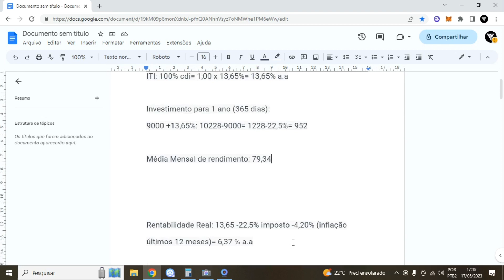Quanto Rende 9000 Reais no ITI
Nesse vídeo mostraremos passo a passo Quanto Rende 9000 Reais no ITI por ano, Quanto Rende 9000 Reais no ITI por mês e também Quanto Rende 9000 Reais no ITI sobre a inflação;
Nesse vídeo iremos relatar sobre o rendimento do iti que á a conta digital do banco itaú, onde no iti do itaú temos uma oferta de rendimento de 100% cdi para iti do itau, onde o imposto no iti do itaú nesse momento é fixo de 22.5% para qualquer tempo que ficar investido seu dinheiro, além disso a conta digital iti do itaú tem IOF 0 sim não tem desconto nenhum de IOF que acontecem na maioria dos demais por 30 dias.

O iti é a conta digital do banco itaú, onde a conta digital do banco itaú a iti tem uma rentabilidade de 100% cdi na conta iti do itaú.

LUCAS